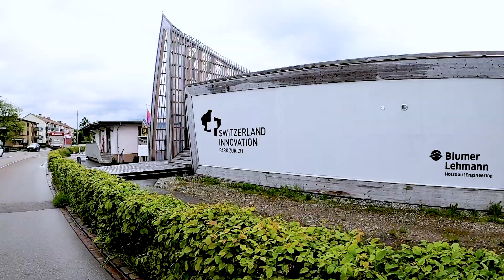Innovationspark Zürich: Ascento